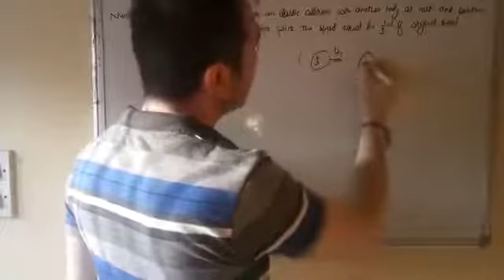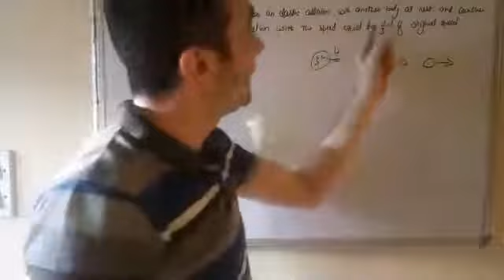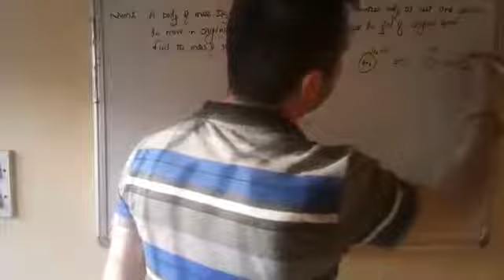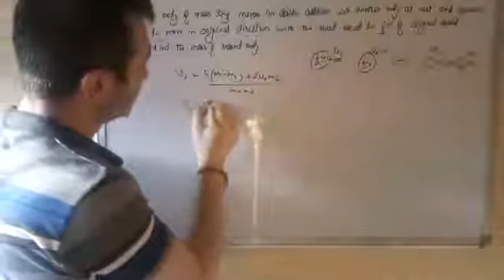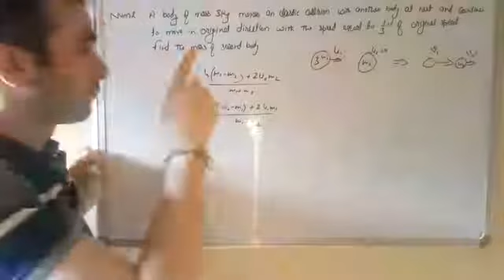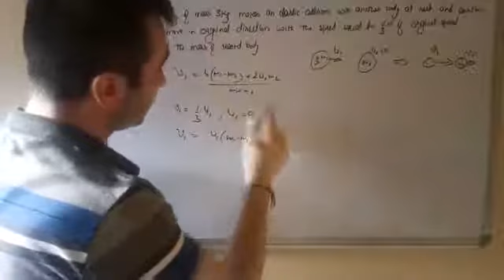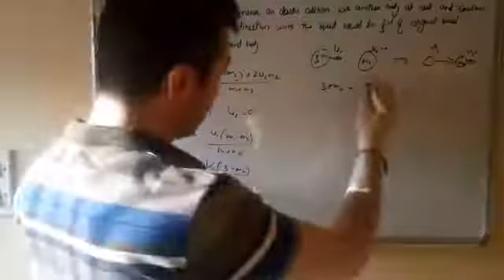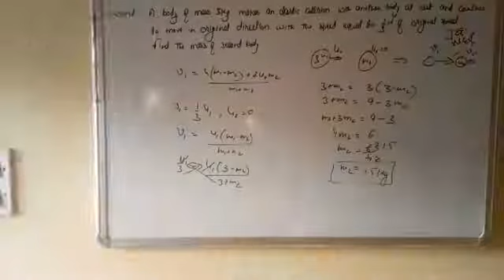numerical of collision